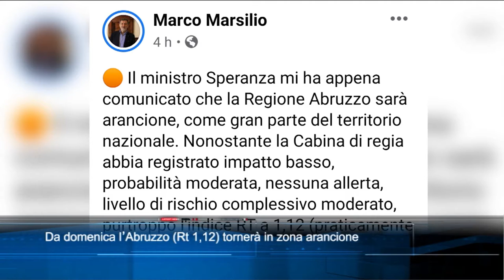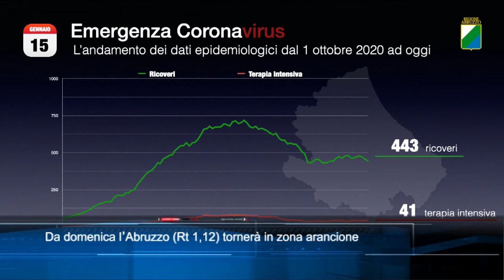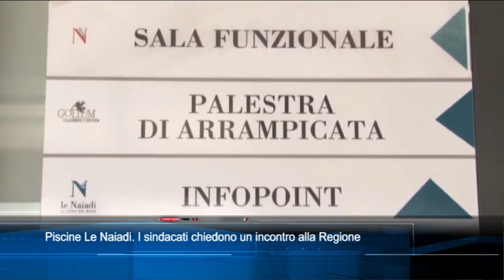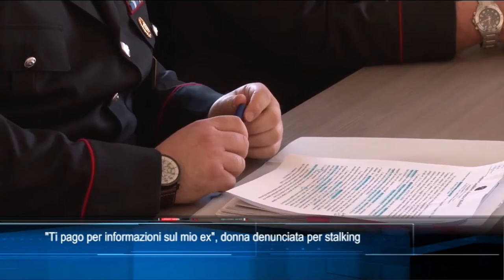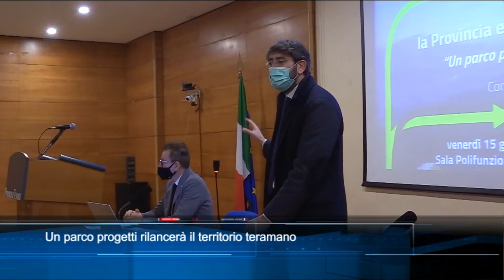TgSei edizione delle 19 di venerdì 15 gennaio 2021